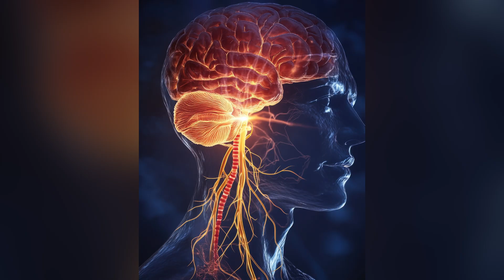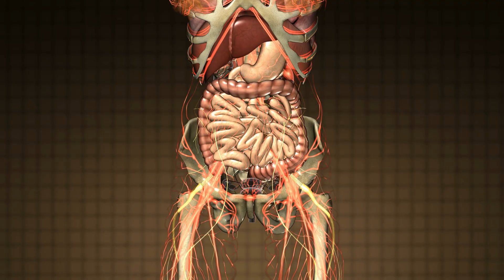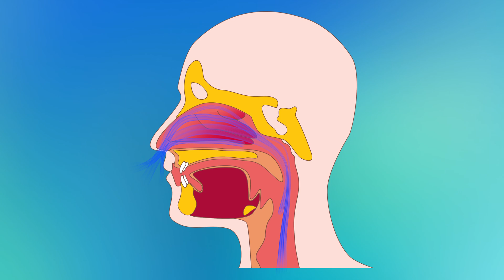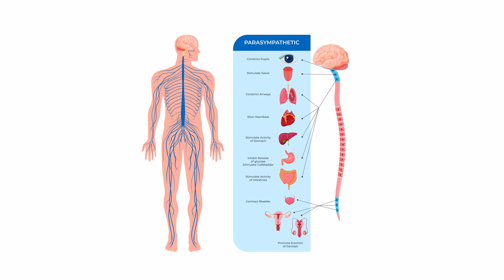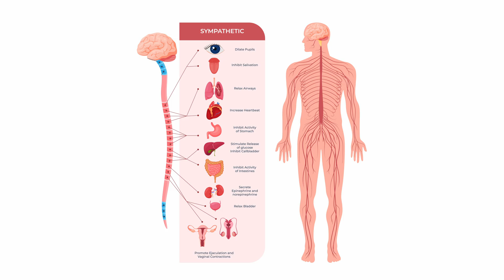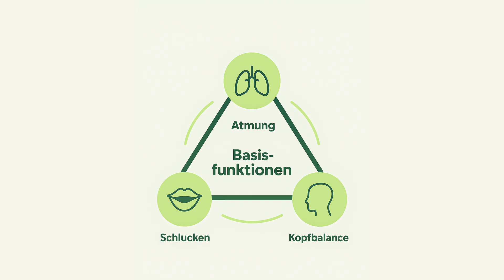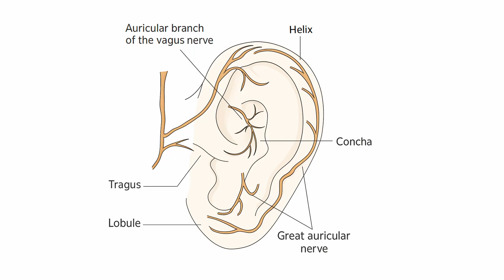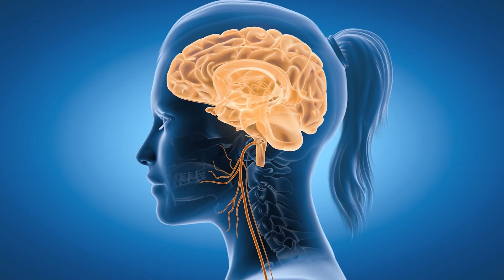Vagusnerv verstehen: Der Ruhe- und Selbstheilungsschalter, den 99% falsch bedienen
00:00 Stressabbau durch Vagusnerv: Was er wirklich kann
00:58 Vagusnerv stimulieren am Ohr - der große Irrtum
01:42 Warum Vagusnerv-Geräte deinen Stress verschlimmern können
02:53 Vagusnerv aktivieren: Parasympathikus vs. Sympathikus
04:37 Gefährliche Vagus-Stimulation (was Ärzte nur im Notfall machen)
05:39 Die 3 natürlichen Vagusnerv-Übungen für echte Entspannung
07:01 Dein Vagus-Kontrollzentrum im Rachenraum
08:28 Falsches Atmen = Dauerstress (seit deiner Kindheit)
09:03 Versteckter Stress: Warum du nicht entspannen kannst
09:25 Vagusnerv richtig trainieren: Evolution statt Elektroden
11:18 Die Dreifach-Methode: Atmung + Schlucken + Haltung
12:37 Atemübungen die schaden vs. natürliche Vagus-Atmung
14:00 Vagusnerv-Produkte: 20 Mio. Markt ohne Wirkung
15:11 Erst Basis, dann Entspannung: Der einzige Weg

Der Vagusnerv (Nervus vagus) ist der längste Hirnnerv unseres Körpers und spielt eine zentrale Rolle bei der Stressregulation und Entspannung. Als Hauptakteur des parasympathischen Nervensystems steuert er die "Rest and Digest"-Funktionen - also Erholung und Verdauung. Kein Wunder, dass die Vagusnerv-Aktivierung aktuell als Lösung für Stress, Verdauungsprobleme und Herzrhythmusstörungen beworben wird.
Das Problem mit Vagusnerv-Stimulationsgeräten
Der Markt für Vagusnerv-Stimulatoren wächst explosionsartig. Diese Geräte versprechen, durch elektrische Impulse am Ohr - dem einzigen Punkt, wo der Vagusnerv oberflächlich zugänglich ist (Ramus auricularis) - Entspannung zu erzeugen. Doch hier liegt das Problem: Von den 100.000 Nervenfasern des Vagus befinden sich am Ohr nur etwa 350. Eine diffuse elektrische Stimulation dieser wenigen Fasern kann das Gehirn nicht richtig interpretieren. Die Folge: unvorhersehbare, oft gegenteilige Reaktionen statt der erhofften Entspannung.
80% Zuhörer: Die wahre Funktion des Vagusnerv
Der Vagusnerv ist zu 80% afferent - er sammelt hauptsächlich Informationen aus dem Körper und leitet sie ans Gehirn weiter. Nur 20% seiner Fasern senden Signale zurück. Diese natürliche Asymmetrie zeigt: Der Vagus reagiert auf körperliche Signale, er wird nicht von außen "angeschaltet".
Die drei natürlichen Vagusnerv-Aktivatoren
Evolution und Neurowissenschaft zeigen drei Grundfunktionen, die den Vagusnerv natürlich stimulieren:

Richtige Atmung: Ausschließlich Nasenatmung aktiviert den Vagus korrekt. Mundatmung signalisiert dem Gehirn eine Stresssituation und aktiviert stattdessen den Sympathikus (Fight-or-Flight-Modus).
Korrektes Schlucken: Wir schlucken etwa 2000 Mal täglich. Falsches Schlucken - oft seit der Kindheit einprogrammiert - sendet kontinuierlich Stresssignale ans Gehirn.
Kopfbalance und Körperspannung: Die aufrechte Haltung mit korrekter Kopfposition ist essentiell für die Vagus-Funktion. Fehlhaltungen erzeugen dauerhaften unterschwelligen Stress.

Das Gehirn-Problem: Falsche Muster seit der Kindheit
Unser Gehirn speichert Bewegungsmuster durch statistisches Lernen ab der frühen Kindheit. Wurde falsch geatmet oder geschluckt, hat das Gehirn diese Fehlfunktion als "normal" abgespeichert. Diese falschen Referenzmuster führen zu permanenter sympathischer Aktivierung - Dauerstress, ohne dass wir es bewusst wahrnehmen.
Die Lösung: Koordiniertes Training statt Einzelmaßnahmen
Einzelne Atemübungen oder extreme Techniken wie Luftanhalten widersprechen der evolutionären Programmierung. Effektiv ist nur das gleichzeitige Training aller drei Grundfunktionen. Die Faceformer-Therapie trainiert beispielsweise Atmung, Schlucken und Kopfbalance koordiniert - so wie diese Funktionen auch natürlich zusammenarbeiten.
Fazit: Basis vor Wundermittel
Bevor man zu teuren Geräten oder extremen Methoden greift, muss die funktionelle Basis stimmen. Kontinuierliche, rhythmische Nasenatmung, korrektes Schlucken und eine aufrechte Haltung sind die evolutionär vorgesehenen Wege zur Vagusnerv-Aktivierung. Nur wenn diese Basisfunktionen korrekt ablaufen, kann sich echte parasympathische Entspannung einstellen.
Gesundheit braucht Verstand - und Verstand bedeutet, die natürlichen Mechanismen des Körpers zu verstehen und zu nutzen, statt sie mit diffusen Elektroreizen zu stören.